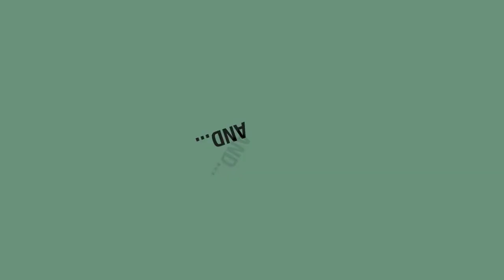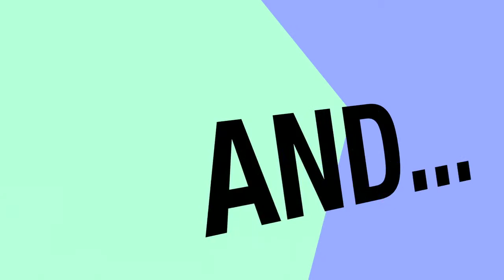And Seen...No Strings Attached review!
Movie review of No Strings Attached.